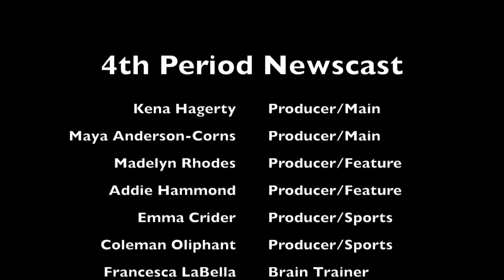B-TV Friday Newscast 10 - 27 - 17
This is the Friday B-TV Newscast for Batchelor Middle School for October 27, 2017.